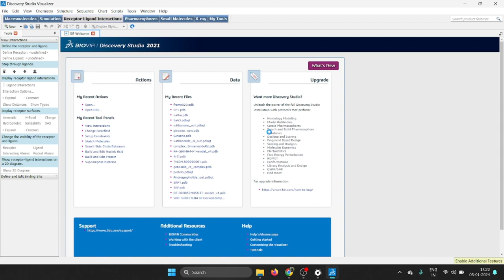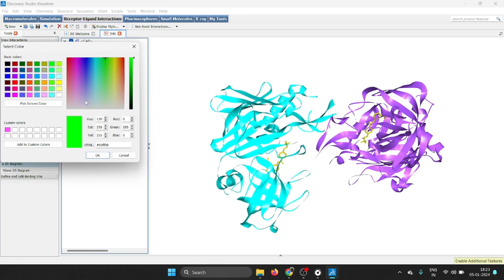How to make publication-quality images (in 2 minutes) with BIOVIA Discovery Studio Visualizer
Ready to enhance your bioinformatics game? Join us in this quick 2-minute tutorial where we guide you through the art of visualization using Biovia. Learn how to effortlessly create captivating publication images that showcase protein structures with precision and clarity.